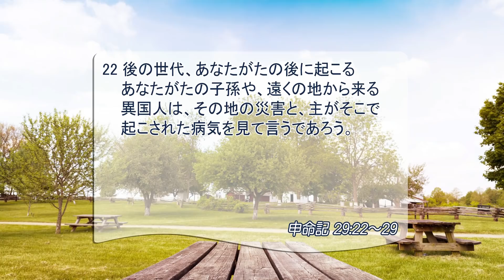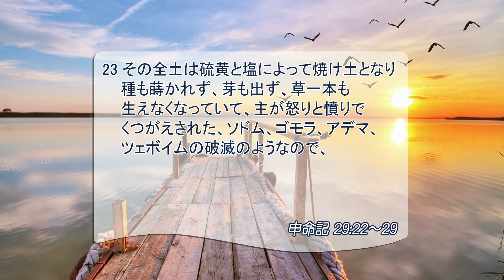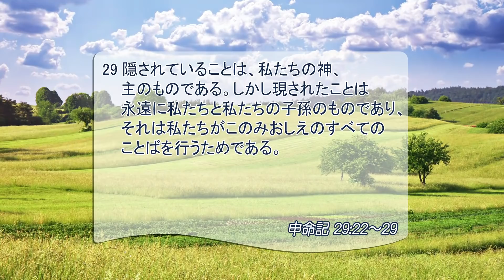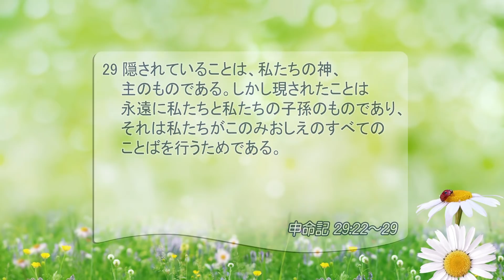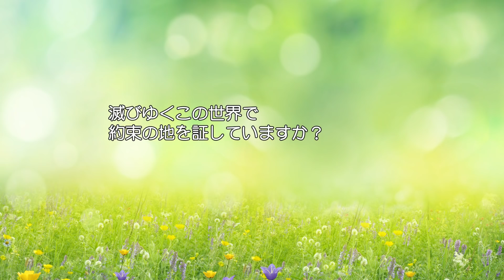[リビングライフ/2020.06.11]契約を破ったことがさばきの理由です(申命記 29:22-29)